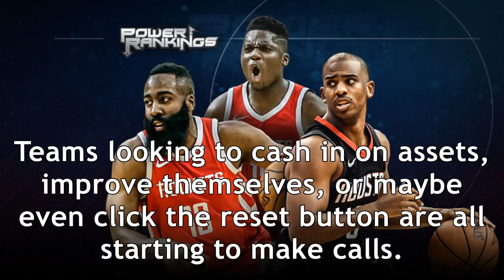Nba power rankings: rockets tunnel their way to the top, 76ers climb over the fallen